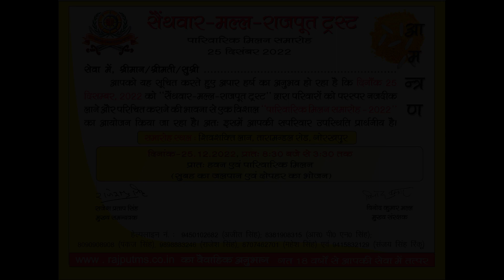सुनिए यह स्नेह भरा आमंत्रण | 25th December-2022 | Family Meet | S.M.R.T|Shiv Shakti Lawn | Gorakhpur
सीमित संसाधन की वजह से हो सकता है कार्ड आपतक न पहुंचा हो, पर आपके दिलों तक हमारा यह आमंत्रण जरूर पहुँच रहा होगा. तो इसी विडियो को हमारा  सस्नेह आमंत्रण समझ
आइये नारीशक्ति के ज़श्न में : 25 दिसम्बर को सुबह 8:30 बजे.  तो आइये सुबह के नाश्ते पर अपने अपने परिवारों सहित  मिलते हैं शिवशक्ति लॉन , तारामंडल रोड गोरखपुर में .